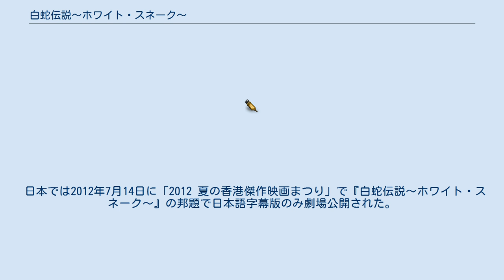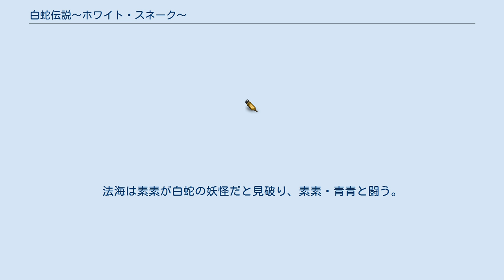白蛇伝説〜ホワイト・スネーク〜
チン・シウトンの監督映画
『白蛇伝説〜ホワイト・スネーク〜』（はくじゃでんせつ ホワイトスネーク、原題: 白蛇傳説、香港公開題: 白蛇伝説之法海）は、2011年9月28日より中国で公開されたアクション・ファンタジー映画。
 日本では2012年7月14日に「2012 夏の香港傑作映画まつり」で『白蛇伝説〜ホワイト・スネーク〜』の邦題で日本語字幕版のみ劇場公開された。
同年12月7日にパラマウント・ホーム・エンタテインメント・ジャパンより『白蛇伝説』の邦題で日本語字幕・吹替付きDVD（PPA-300186）とBlu-ray Disc「白蛇伝説 スペシャル・エディション」（PPWB-300186）が同時に発売されている。
 中国巨力影視が投資した、中国の古代伝説『白蛇伝』を題材にしたアクション・ファンタジー映画作品。
監督はチン・シウトン（程小東）。
第68回ヴェネチア国際映画祭特別招待作品である。
 キャストは、メインの5人の主役をジェット・リー（李連杰）、ホァン・シェンイー（黄聖依）、レイモンド・ラム（林峯）、シャーリーン・チョイ（蔡卓妍）、ウェン・ジャン（文章）が担当する。
 英語「ITS LOVE」というタイトルは「その愛」の意味であり、監督いわく、白蛇のストーリーの核心は愛。
 南宋時代、人間界の妖魔を退治する高僧・法海は千年修行された雪女を法力で封印した。
その頃、深山に住む千年の白蛇の精と妹の青蛇の精は人間を思い出して、一緒に人間界を観光に来た。
白蛇は白衣美女に化け、名を素素とし、川へと落ちた青年・許仙を助ける。
後に両人が相思相愛の仲である。
法海は素素が白蛇の妖怪だと見破り、素素・青青と闘う。